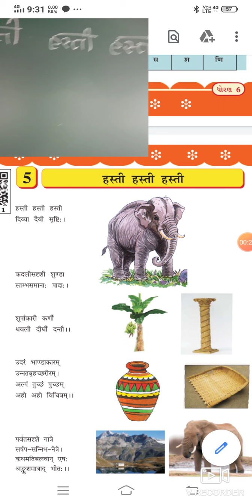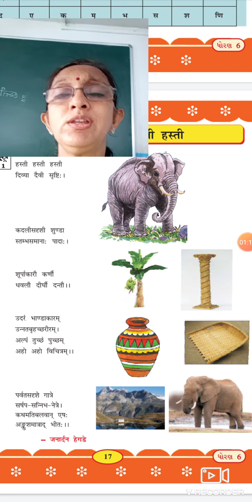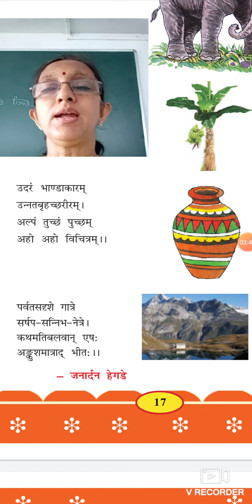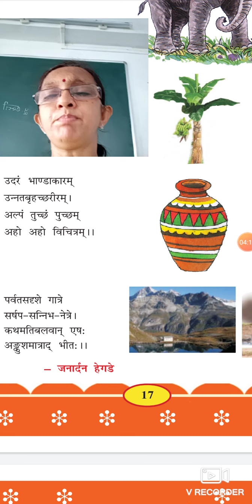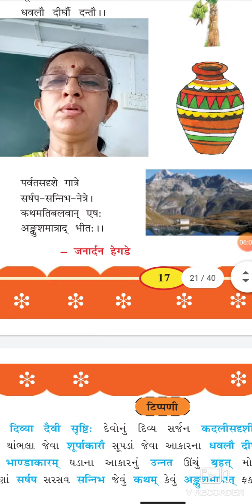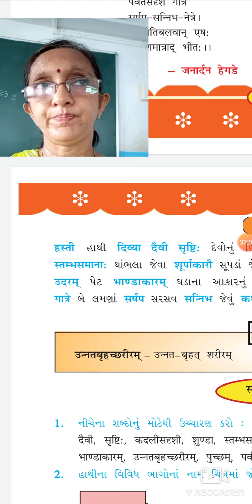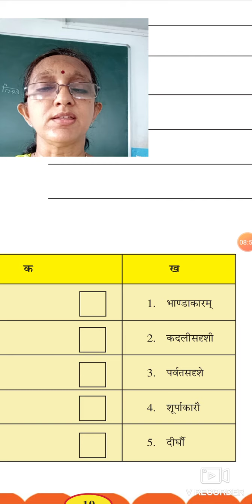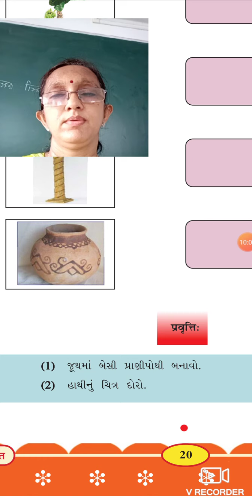ધોરણ ૬ સંસ્કૃત. ५. हस्ती हस्ती हस्ती